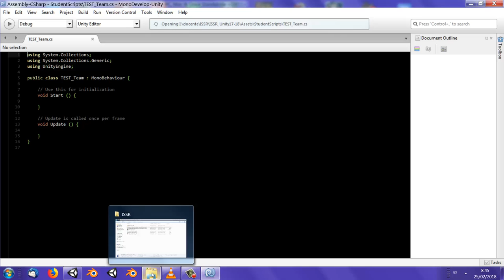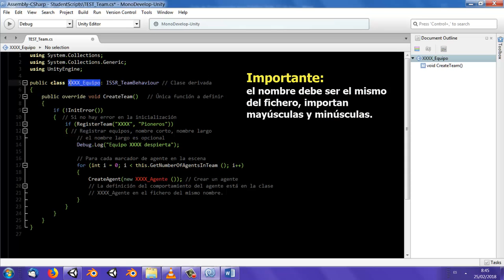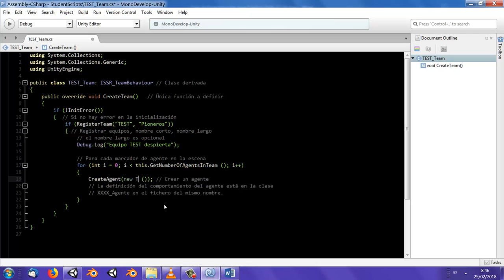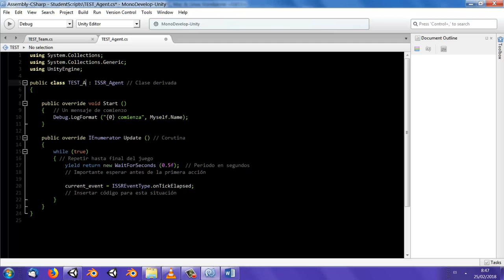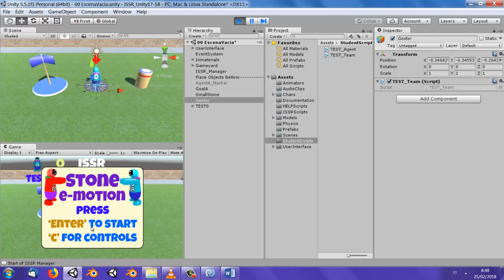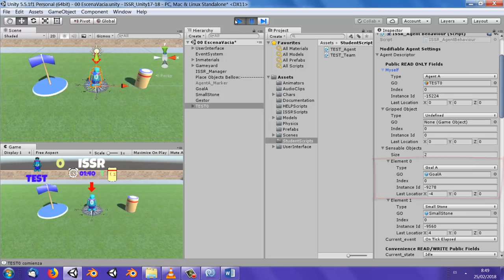Practicas Parte II Comportamiento mínimo y ejecución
Prácticas Unity. Haciendo la práctica 1 y principio de la 2
Necesitas el proyecto base del juego, la guía de programación y los guiones de las prácticas 1 y 2.